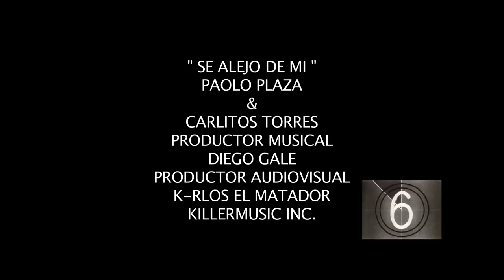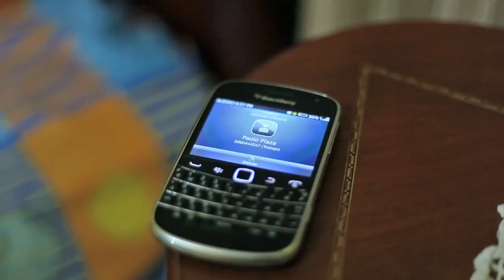Se Alejo De Mi - Paolo Plaza & Carlitos Torres Video Oficial HD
Encuentra este y màs videos
@Salsamor 100% Salsa by @GiovanniRico